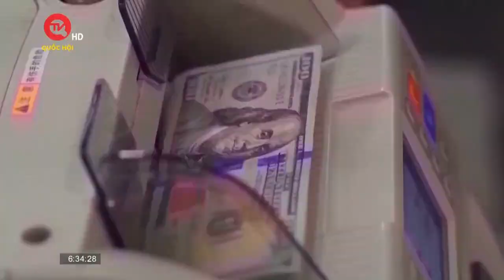Bất chấp lệnh cấm, Ấn Độ tuyên bố tiếp tục mua dầu Nga | Truyền hình Quốc hội Việt Nam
Truyền hình Quốc hội Việt Nam | Ấn Độ tuyên bố sẽ tiếp tục mua dầu thô từ Nga bất chấp các lệnh cấm vận và việc Châu Âu áp trần giá mặt hàng này. Đây được cho là yếu tố có thể làm suy giảm tính hiệu quả của các lệnh trừng phạt mà Mỹ và EU áp dụng với Nga.